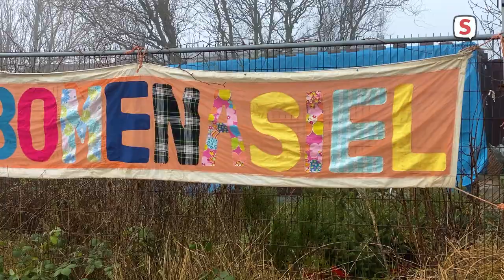Kerstbomenasiel Leiden weer geopend (12 januari 2022)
Verslaggever Robbert Beurse in gesprek met een beheerder en klant van het Leidse kerstbomenasiel aan de Ommedijkseweg 30.